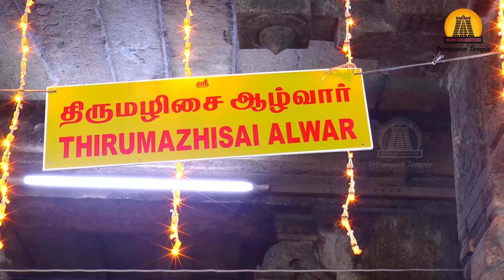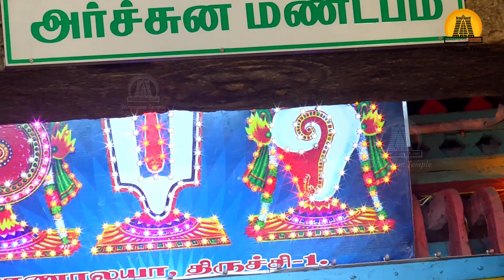Vaikuntha Yekadasi Pagal Pathathu Day 6 | Srirangam Temple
ஸ்ரீரங்கம் ஸ்ரீரங்கநாதர் திருக்கோயிலில் திருஅத்யயன பெருவிழாவின், பகல்பத்தின் (திருமொழித்திருநாள்) ஆறாம் நாள் 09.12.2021 அன்று காலை, ஸ்ரீநம்பெருமாள் மூலஸ்தானத்திலுருந்து புறப்பட்டு அர்ச்சுன மண்டபத்தை வந்தடைந்தார். ஸ்ரீஇராமானுஜர் மற்றும் 12 ஆழ்வார்களும் உடனிருக்க அங்கு ஸ்ரீநம்பெருமாளுக்கு அரையர்களால் அபிநயம் மற்றும் வியாக்கியானத்துடன் “கண்ணிநுண் சிறுத்தாம்பு” என்ற பாசுரமும், பெரியதிருமொழி ‘வாடினேன் வாடி பாசுரமும் பாடப்பட்டது. சிறப்பு பட்டாடை அலங்காரத்தில் காட்சியளித்த பின்னர் அலங்கார அமுது செய்தல் மற்றும் திருப்பாவாடை கோஷ்டியுடன் வெள்ளிச்சம்பா அமுது செய்தலும் நடைபெற அனைவருக்கும் அருள்பாலித்த பின்னர் மாலை அர்ச்சுன மண்டபத்தில் இருந்து ஸ்ரீநம்பெருமாள் புறப்பட்டு மீண்டும் மூலஸ்தானத்தை அடைந்தார். அரசின் வழிகாட்டுதல் முறைகளின் படி பக்தர்களின்றி நிர்வாகிகள், கைங்கர்யபரர்கள் மட்டுமே குறைந்த எண்ணிக்கையில் கலந்துக்கொண்டனர்.

The ceremonies of the sixth day Pagal Pathu segment of the Vaikuntha Yekadasi (Thirumozhi Thirunaal) festival on Dec 9th at the Srirangam Arulmigu Sri RanganathaSwamy Temple began with Sri Namperumal’s procession from the Moolasthanam to the Arjuna Mandapam in the morning. Sri Namperumal, resplendent in gorgeous silk and shining jewels, blessed the eloquent and moving performance of the “Kanninum Siruthaambu” paasuram and Periya Thirumozhi “Vaadinen Vaadi” paasuram by the Araiyar in the divine presence of Sri Ramanujar and the Aazhwars. Our beloved Lord blessed the Alangara Amudhu Seidhal and the Vellichamba Amudhu Seidhal with the Thirupavadai Ghosti, after which the Deity returned to the Moolasthanam in the evening. According to the safety protocols from the Government, only the Bhattars and temple executives attended the events of the day in small numbers.